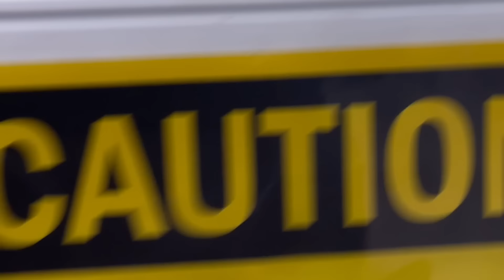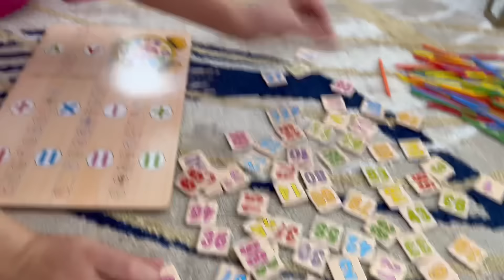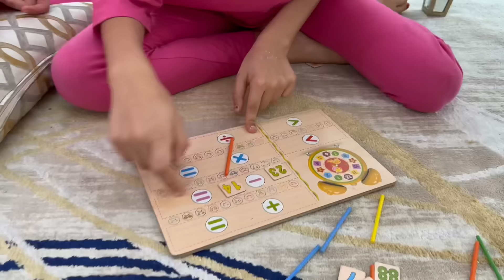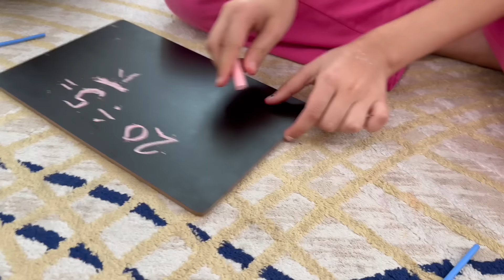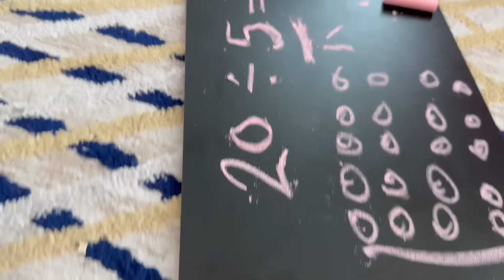شوفوا شو صار 🫣 سوار وماسة